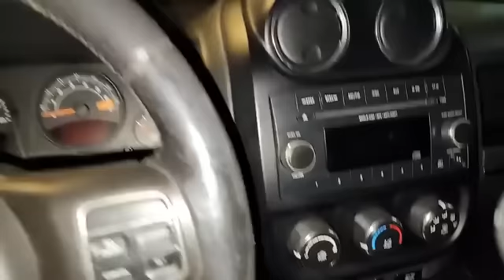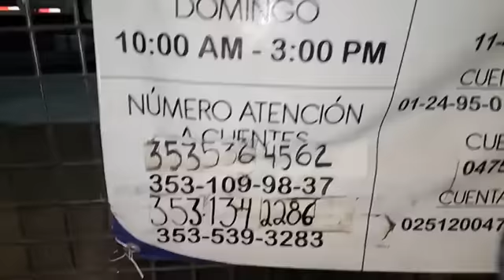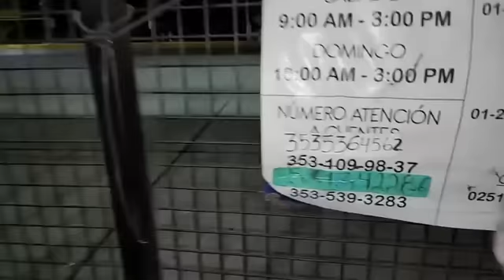Jueves 27 de abril del 2023 de toda la mercancía , 353 134 22 86, 353 53 64562